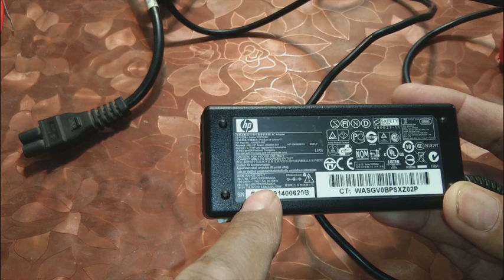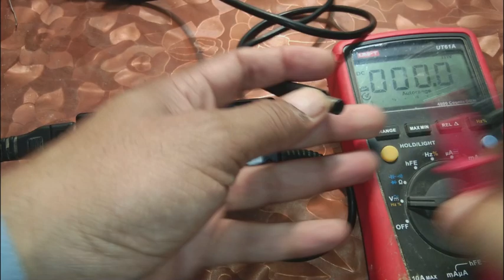Laptop charger repairing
Laptop charger repairing is the best skill to learn. Here in this video you will watch a very common problem solution regarding laptop charger. Laptop charger repairing need some know how to electrical and electronics. Laptop charger repairing every electronics student and engineer must know. Laptop charger is a switching power supply or smps circuit which has same repairing principles like smps or switch mode power supply repair principles. Laptop chargers are very common and are everywhere. Laptop charger have many different faults. Sometimes you plug in charger but not charging. Sometime you have a dead laptop charger. Sometimes the output voltage for a laptop charger becomes low. We will discuss complete repair for an smps charger in this video. Hope this video will give you complete understanding about laptop charger repair. How to repair laptop charger. Laptop charger repair. Laptop charger repairing.